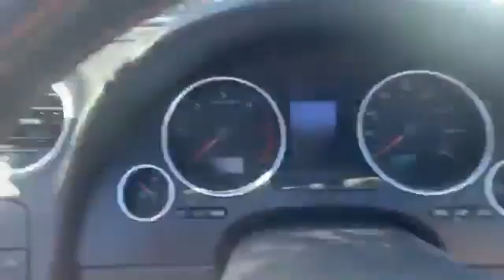Stuck is where we Unstuck ourselves M25 London